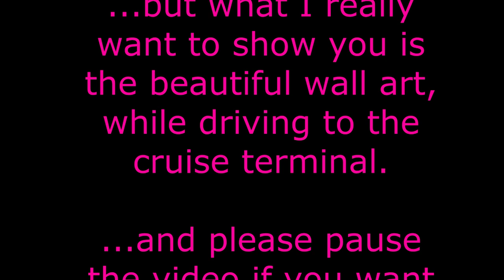Wall art at Marsa Mina Cruise Terminal - Abu Dhabi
A quick look at the Abu Dhabi Cruise Terminal but. oh my...the wall art on the harbour walls, on your way there is unreal. So detailed. I highly recommend, no actually I URGE you, to pause the video every couple of seconds to appreciate the quality and the quantity of the wall art. Enjoy!